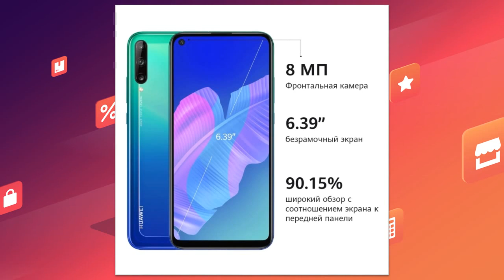youtube video #-8zROwTi6YQ